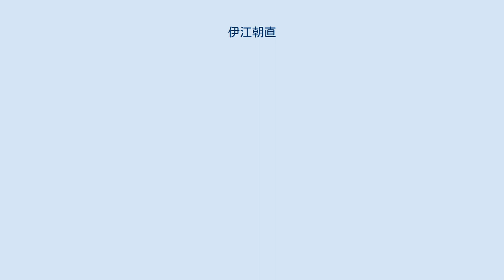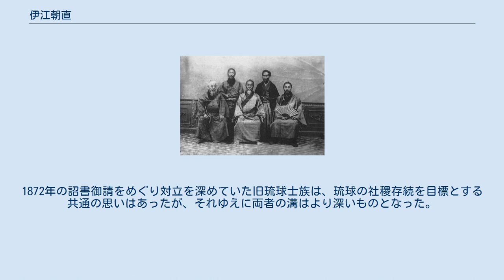伊江朝直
維新慶賀の際に鹿児島県で撮影された写真 前列中央が伊江朝直、左隣は宜湾朝保 伊江 朝直（いえ ちょうちょく、1818年9月23日〈嘉慶23年8月23日〉 - 1896年〈明治29年〉1月4日）は、琉球王国末期の王族で、伊江御殿十一世に当たる。
琉球王国17代尚灝王の四男であり、最後の国王尚泰王の叔父にあたる。
琉球最後の摂政として琉球処分の難局に対処した。
朝忠と称していたが、島津忠義（太守公）が藩主となり、同字を忌避して朝直と改めた。
維新慶賀では正使を務め、日本の鉄道開業賀礼に参列した。
単に伊江王子とも表記される。
唐名は尚健（しょうけん）。
 琉球国王・尚灝王の四男（五男であるが四男の尚怡が夭逝）として生まれた。
母は小那覇阿護母志良礼・真牛金で、兄である尚惇・大里王子朝教とは同腹である。
父である尚灝王には判明しているだけでも26人の子供が存在し、子供たちは冷遇された。
母である小那覇は又吉阿護母志良礼の讒言によって首里城を追い出され、兄・朝教は城内で馬の草刈りをさせられた。
そして朝直は浦添間切城間の農家で育ち、農業や家畜養育に励んだ。
14歳の時に首里の阿波根親方の下で表向きは草刈りとして働いていたが、実は王子としての養育を始められていたという。
また、その当時に当蔵村の伊芸家で草刈りなどを行なっていたことから、伊芸の亀小と呼ばれていた。
 1834年（道光14年）、父である尚灝王が没したのち、異母兄である朝現が尚育王として即位し、20歳になっていた尚惇を大里王子として取り立てた。
同年に朝直も伊江御殿である伊江按司朝平の養子となり、伊江島大城の名号を賜り、大城按司となった。
伊江御殿の嗣子となってからも勝手口（裏口）から出入りしようとしたという。
大城按司として知行三百斛を領することになったが、翌年3月に養父である朝平が病没し、その家統をついで伊江島総地頭職となった。
 1836年12月、系図座奉行職に任ぜられ、2年後には大与座奉行職に転封された。
同年、正使・翰林院撰修林鴻年、副使・翰林院編修高人鑑が冊封使として遣わされ、尚灝王の諭祭、尚育を中山王に封ずる大典を行なった。
そして、朝直は翌年、冊封の報告のために上国をしている。
1841年12月3日には知行を百斛加賜された。
 1854年、徳川家定の将軍継承の慶賀正使として江戸立ちしたが、薩摩に到着した際に将軍が死去したことで、江戸立ちが中止となった。
 1859年には平等所総奉行職を兼任した。
1860年4月、将軍家茂の継承を賀するために再び慶賀正使に選ばれたが、7月に老中久世大和守からの国事多端という内意により延期となった。
当時は尊王攘夷論が熾烈で、3月には桜田門外の変により井伊直弼が凶刃に倒れるなど幕府にとって多事多難な時であった。
 また、朝直は王子でありながら豆腐料理を好物としていた。
喜舎場朝賢ら、のちの王政維新慶賀の随行員に対して「食べ物の好き嫌いには上下はない筈だ」と話していたという。
 1872年6月、朝直は仮の摂政に任ぜられた。
従来ならば薩摩藩主の承認を得るべきであったが、この当時は既に廃藩置県によって薩摩藩は鹿児島県となっており、従来のように薩摩藩の承認を受ける必要がなかった。
そして同年7月、王政維新の慶賀正使に任ぜられ、副使・宜湾朝保、賛議官喜屋武親雲上朝扶、山里親雲上などと共に参京した。
 1872年8月、帰国の途路で摂政与那城王子の後を受け、摂政を任ぜられた。
その時に知行二百斛を贈られて総知行高六百斛となり、翌年3月には久米島具志川間切の総地頭職を任ぜられた。
この時に、王政維新慶賀使の功労をも加えてさらに二百斛が増加されたが、朝直はこれを堅く固辞した。
また、恩納間切按司掛作得夫銭（恩賞金）を同じく贈られたがこれも固辞して受けなかった。
ところが翌1874年9月末、具志川間切総地頭職は世子尚典に賜ったため、朝直には琉球藩庁は政治的殊勲を認め、尚泰王から次々と賞与があったが、これをすべて固辞した。
最後には恩納間切総地頭職を命じられ、並加増知行高二百斛を賜ったが、朝直はあくまで従来の伊江島総地頭職として、島民の生活福祉に力を尽くしたいとの旨を国王に上申しその許しを得た。
 1875年、明治政府は琉球藩に清との関係を断絶させ、その上台湾出兵（征台の役）の謝恩として尚泰王自らの参京を要求した。
その他にも藩政改革など重大な問題が起こったが、その度に原因が朝直一行の慶賀使の...